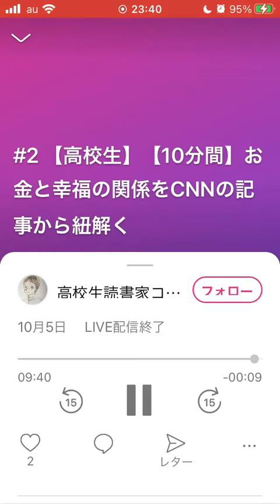【高校生読書家こうだいの気変わりすてーしょん】#2 お金と幸福の関係をCNNの記事から紐解く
収録日:2020年10月5日(月)